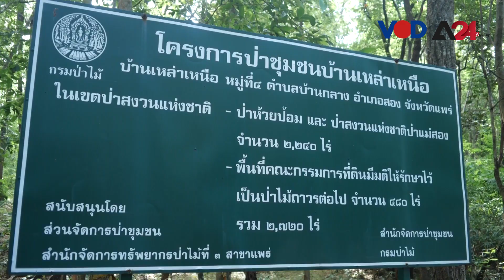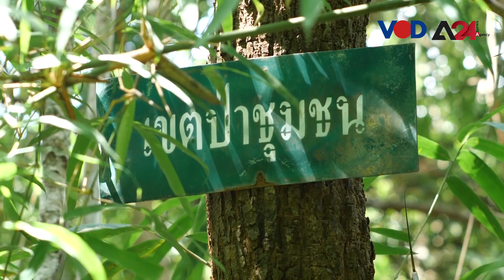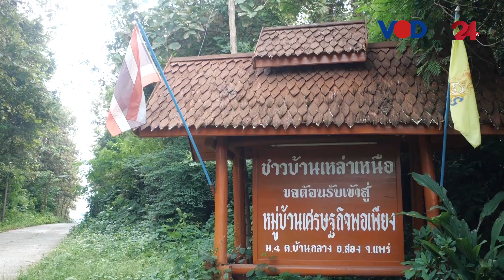ព្រៃសហគមន៍ Baan Lau Nuae ជាគំរូសម្រាប់តំបន់ដទៃទៀតក្នុងការចាប់ផ្តើមការពារព្រៃឈើ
អស់រយៈពេល ៣០ឆ្នាំមកហើយ ដែលអតីតមេភូមិ Baan Lau Nuae លោក Boonyong Jitmanee បានលើកទឹកចិត្តដល់ប្រជាជននៅក្នុងភូមិរបស់លោក និងភូមិជិតខាងដទៃទៀត ឱ្យក្រោកឈរឡើងប្រឆាំងនឹងសកម្មភាពរត់ពន្ធឈើខុសច្បាប់ ហើយរក្សាបានមកវិញនូវព្រៃឈើដែលមាននៅលើផ្ទៃដីចំនួន ១ ០៧៦ហិចតា។